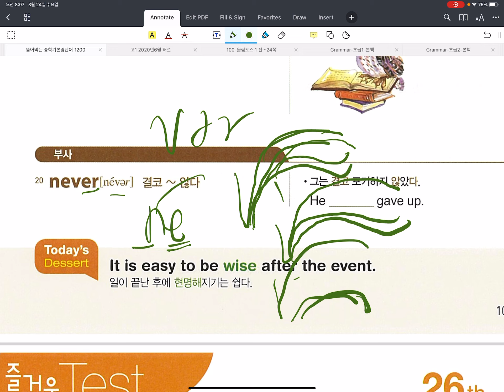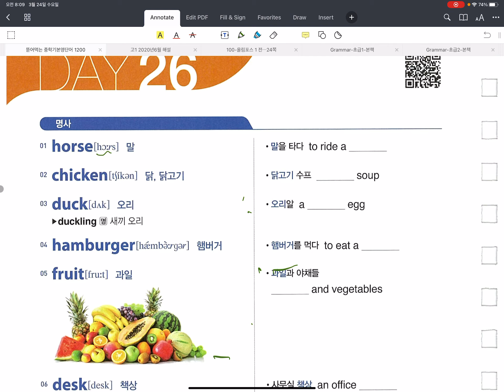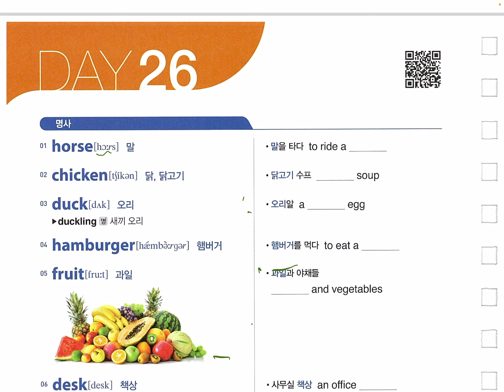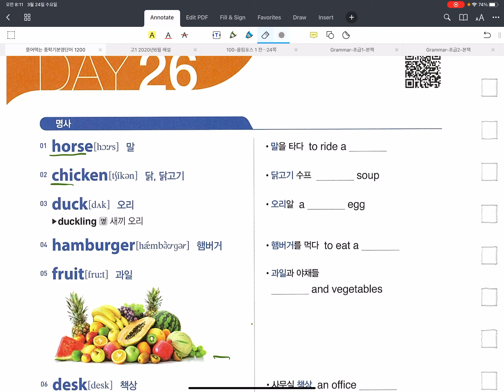뜯어 먹는 중학 기본 영단어 1200. 26day